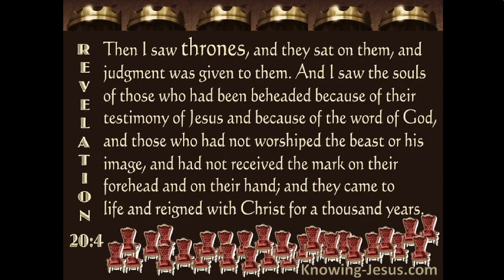Are YOU the Unwelcome Guest? Revelation 20:4